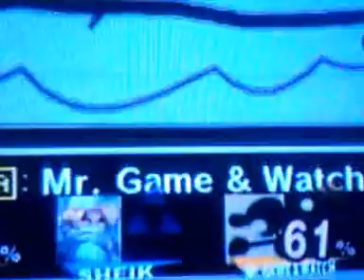Super Smash Bros Brawl Online Matches 30